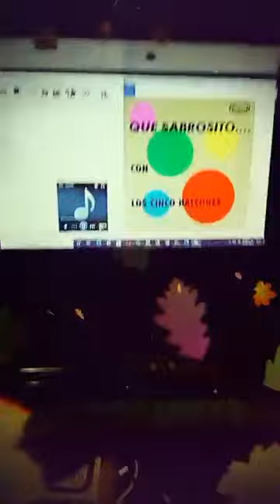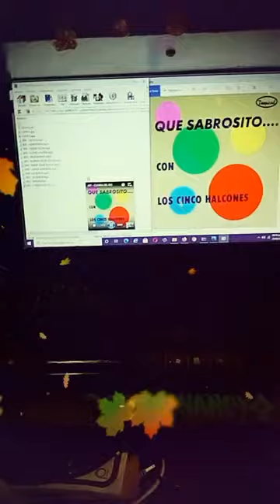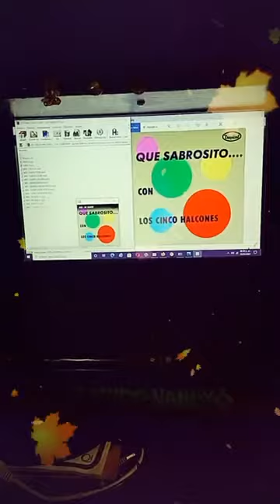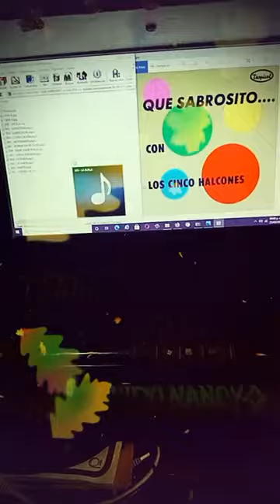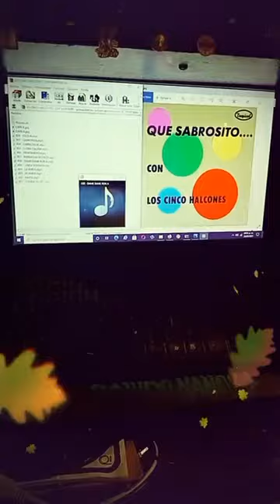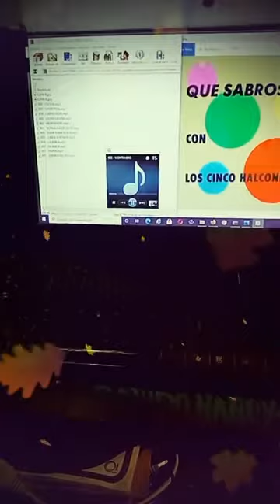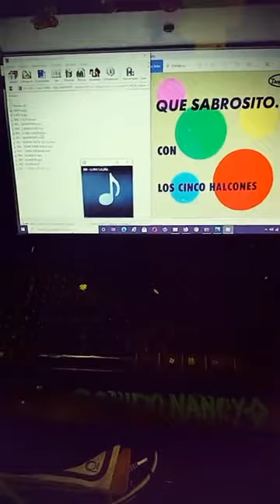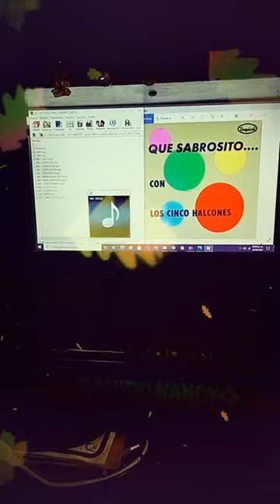😍🌴📀💿Los 5 halcones-/-album -/-33rpm🐸🐷🍔🧍✊✊🐝🐝🦖🦖🦖🌴😍📀💿 Sonido Nancy Plus🆗👍🐷